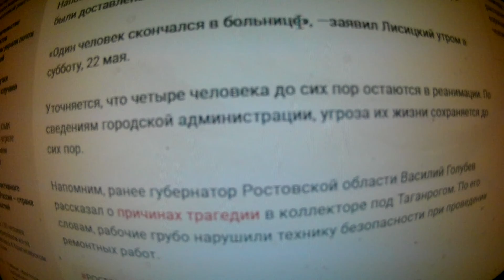Число погибших в коллекторе под Таганрогом рабочих выросло до 11